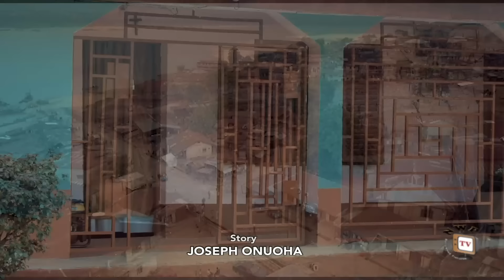SHORT OF GRACE SEASON 5 (NEW TRENDING MOVIE) Van Vicker & Luchy Donalds 2023 Latest Nigerian Movie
There is a saying that the devil you know is better than the angel you do not know. And all that glitters is not gold. Sometimes, we have to be careful of our words and actions because later, those words and actions always leave a huge wound of regrets in our hearts and lives besides hurting our loved ones. "Short Of Grace" is an exceptionally groundbreaking movie you can't miss.

CAST: Luchy Donalds, Van Vicker, Kings Paul, David Solomon, Somto Ojukwu, Joseph Daniels.
EXECUTIVE PRODUCER: Jeff C Innocent/Solomon Apete
DIRECTED BY: Emeka GF Nnakihe
COMPANY: Improved Films
YEAR: 2023